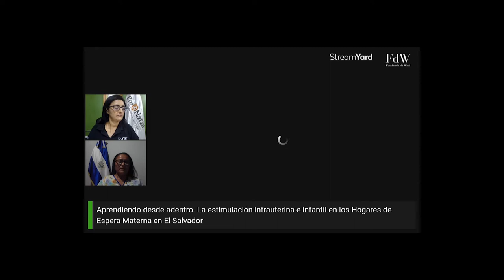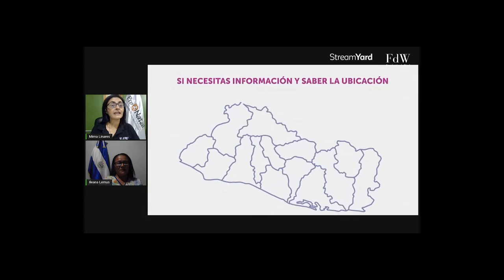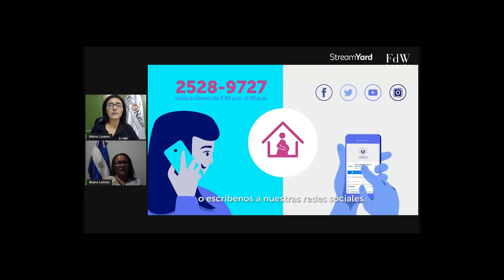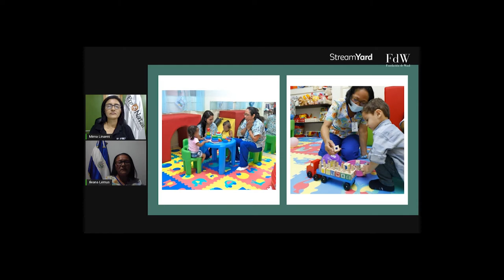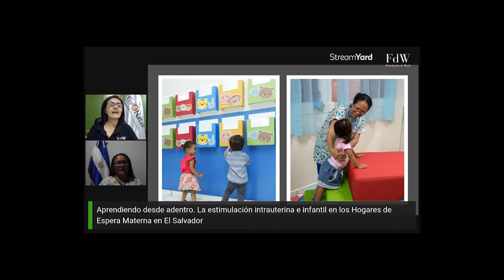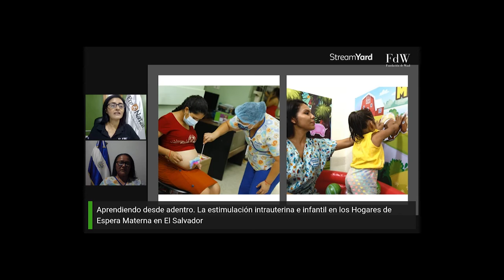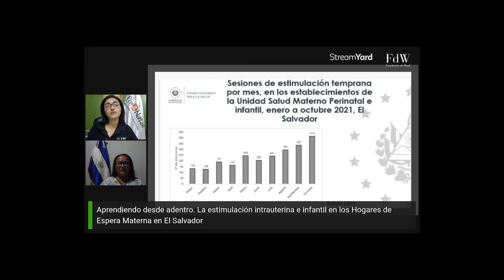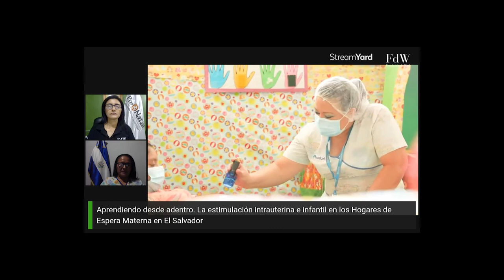Día del Mediador: El Salvador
Compartimos el trabajo de los Mediadores en El Salvador y su labor en la estimulación intrauterina e infantil en los Hogares de Espera Materna.
Fundación de Waal celebra este 9 de diciembre el Día del Mediador/a para conmemorar el aniversario de 36 años de creación y la acción de sus Mediadores/as como Agentes de Cambio en prevención prenatal y posnatal.
Los mediadores son personas que han culminado con éxito el programa PreNatal en cualquiera de sus niveles y que continúan actuando como agentes de cambio en prevención.
El mediador está convencido de la importancia de mediar con la comunidad y encontrar mediante la reflexión y la acción las mejores ideas, experiencias y prácticas para transformar la realidad.

INDICE DEL VIDEO:
0:00 EL SALVADOR— Aprendiendo desde adentro. La estimulación intrauterina e infantil en los Hogares de Espera Materna en El Salvador.
0:33 Palabras de la Coordinadora Técnica Pedagógica (CTP) de El Salvador, Mirna Linares y presentación de Licenciada en Materno Infantil, Iliana Lemus.
5:19 ¿Qué son los Hogares de Espera Materna?
8:16 ¿Cómo fue el proceso de formación con el diplomado? ¿Cuál fue su aprendizaje, vinculado con la pandemia?
10:00 ¿Cuáles fueron las actividades desarrolladas directamente con la población?
12:30 ¿Cuál es el rol del mediador durante la pandemia?
15:34 Video sobre lo Hogares de Espera Materna.